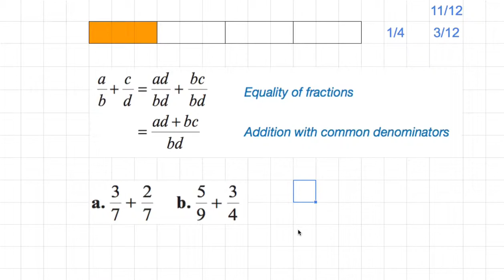[숫자와 논리(A)] 087 - Exercise